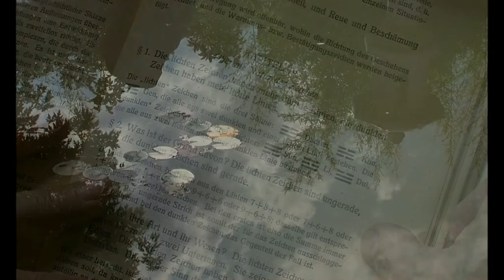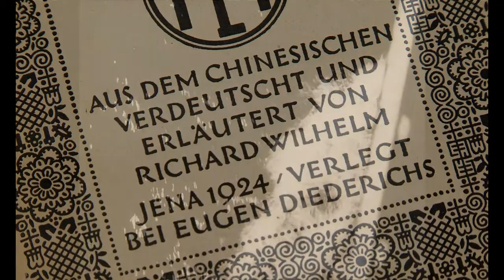Wandlungen - Richard Wilhem und das I Ging - Offizieller Trailer #2 [2K] [UHD] (Deutsch/German)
Wandlungen - Richard Wilhem und das I Ging:
Richard Wilhelm (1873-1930), Theologe und Missionar, reiste 1899 für die Deutsche Ostasienmission in das damalige Kaiserreich China. Dort übersetzte er die wichtigsten Schriftstücke der chinesischen Kultur wie Laotse, Konfuzius und das "I-Ging", das als "Das Buch der Wandlungen" als eines der ältesten religiösen Schriften der Menschheit gilt. Wilhelm war es, der die inzwischen von vielen gelebten Weisheiten des I-Ging in den Westen brachte und damit auch die chinesische Kultur zugänglich machte.

Regie: Bettina Wilhelm